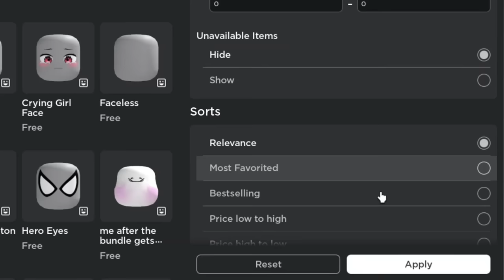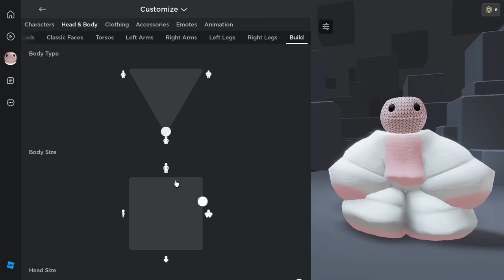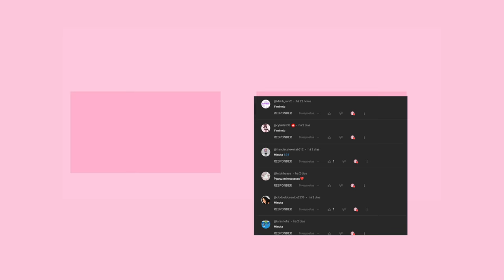NOVA SKIN DO ROBLOX! Roblox Bundle Plush Man + 10 FACES GRÁTIS!🐻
nova skin do roblox ,mostrar o  novo itens grátis do roblox,e como pegar itens grátis no roblox em 2023 atualizado.